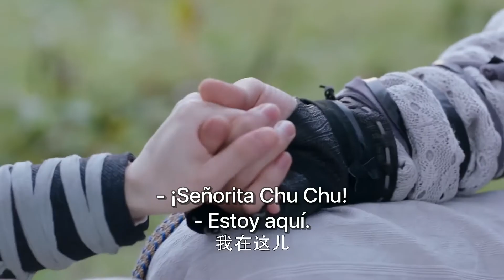EP 20 💕Como todo un héroe se arriesga para salvar a la bella doncella y ambos empiezan a sentir algo